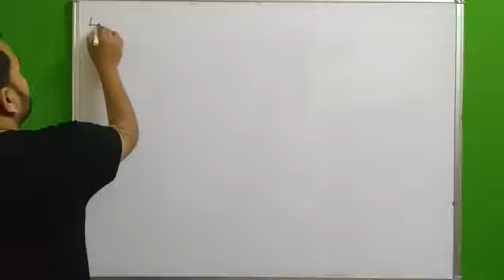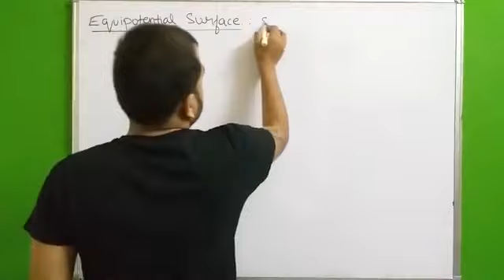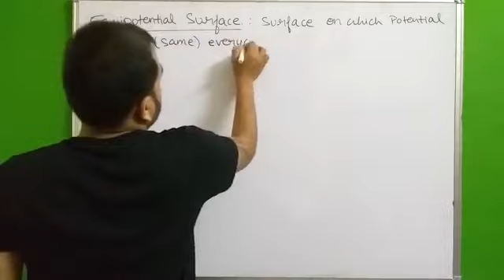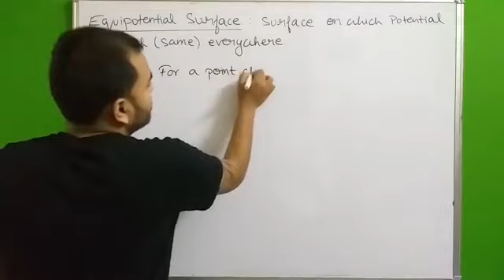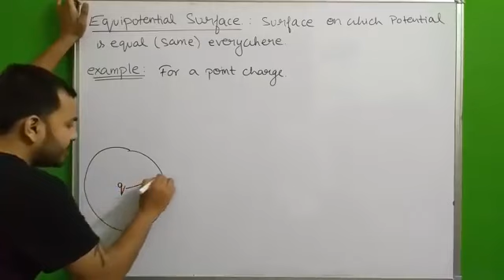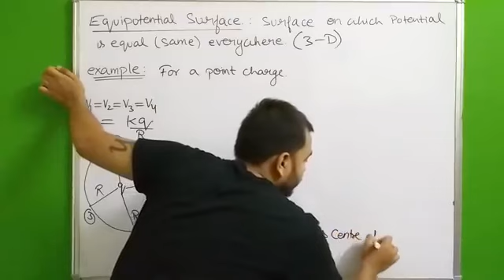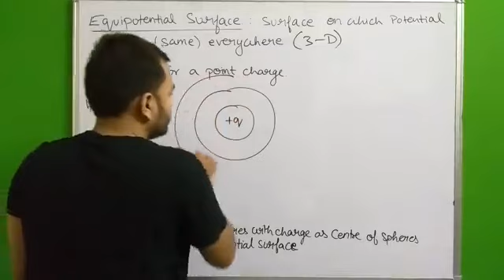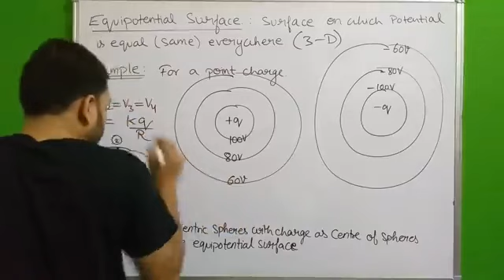Equipotential Surface Class 12 Physics